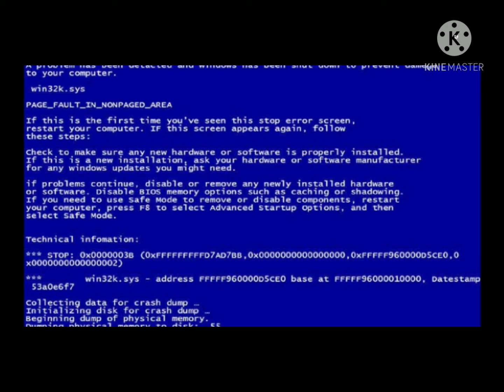How my Au works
Sooooo for anyone who doesn't know how it works, here's the vid